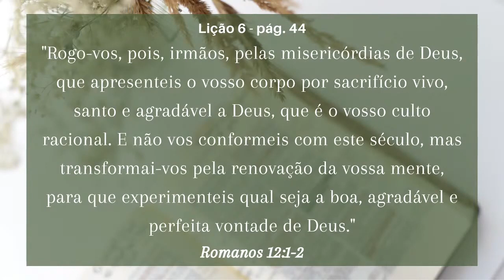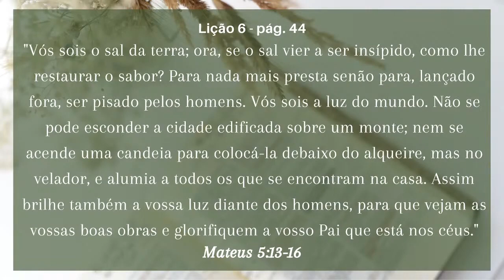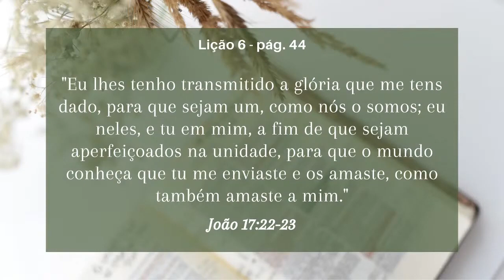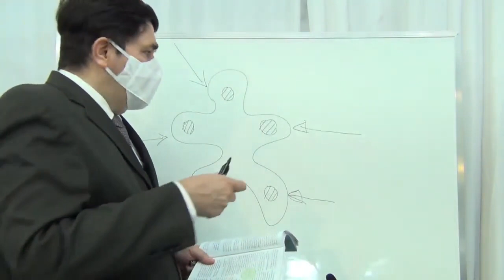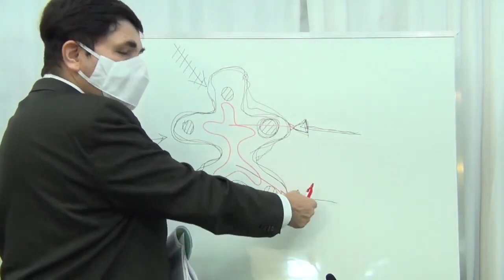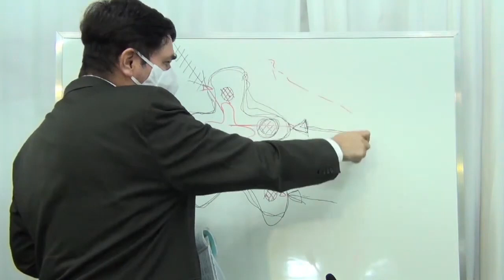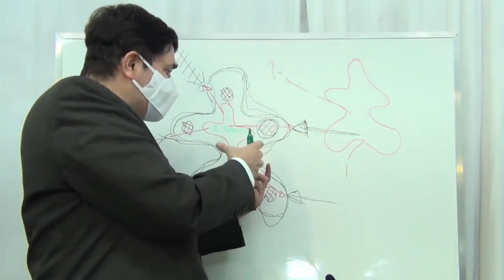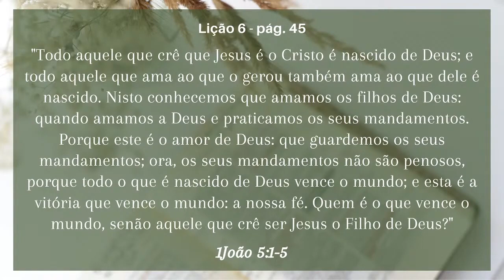MENSAGEM DE VITÓRIA DOMINGO 12 03 23